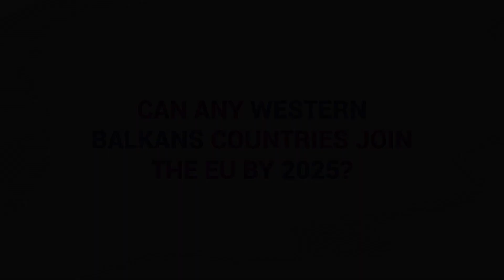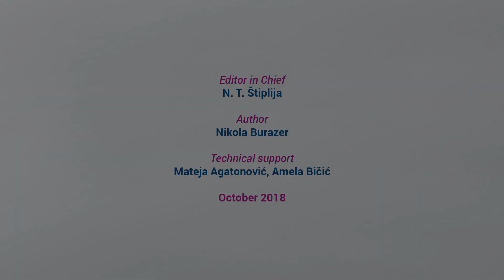[BSF] [EWB] Can any Western Balkans countries join the EU by 2025?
The year of 2025 was designated an (optimistic) accession date for Serbia and Montenegro within the European Commission’s Western Balkans Strategy. European Western Balkans asked Belgrade Security Forum 2018 panelists whether they believe that 2025 is a realistic accession date for any of the Western Balkan countries.

Editor in Chief: N. T. Štiplija
Author: Nikola Burazer
Technical support: Mateja Agatonović, Amela Bičić
October 2018